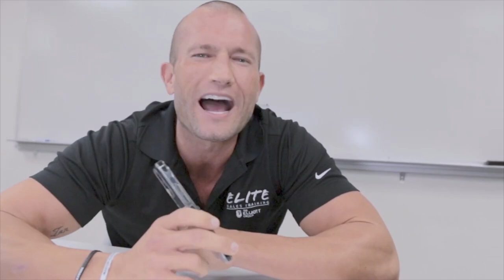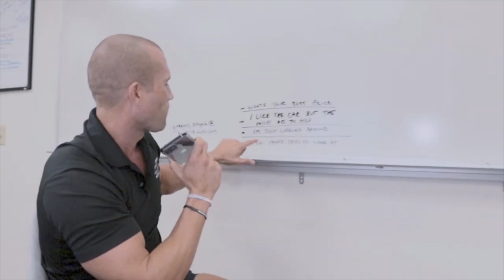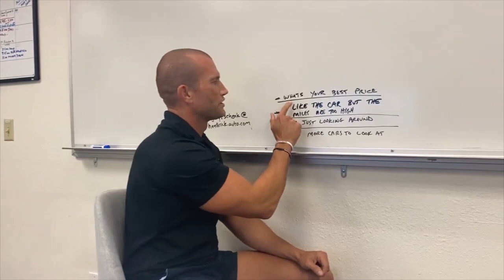Car Sales Training // I Predicted How This Call Would Go // Andy Elliott